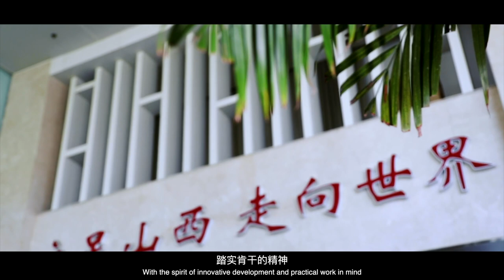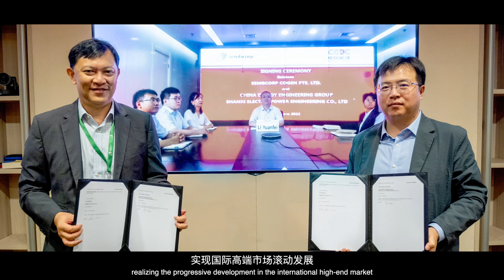(Energy China-SEPEC)China Energy Engineering Group Shanxi Electric Power Engineering Co , Ltd中国能建山西院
CEEC- SEPEC（Energy China - SEPEC）
Adhering to the strategic vision of "leading the industry and first-class in the world", the company is committed to taking the lead in implementing the national strategy, taking the lead in promoting the energy revolution, taking the lead in accelerating high-quality development, and taking the lead in building a better life. It is committed to building a first-class integrated energy solution provider, a first-class general engineering contractor, a first-class infrastructure investor, a first-class comprehensive ecological environment management provider, a first-class comprehensive urban development operator, a first-class building materials, industrial products and equipment provider, and is committed to promoting the development of energy revolution and energy transformation and accelerating high-quality development. Accelerate the construction of high-quality international first-class engineering companies.

Up to now, a total of 25GW of new energy planning projects have been contracted, and 20GW of survey, design and consulting projects have been contracted, The project exceeded 5.5GW, and the contract signing of survey and design exceeded 700 million RMB, and the total contract signing amount exceeded 33 billion RMB.

In 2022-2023, Oman ManahI1 500MWac PV EPC project, Changan Automobile Manufacture Construction EPC Project, Siam Fittings integrated office building EPC project, Vietnam Quang Chi Wind Power EPC project, South Korea 365MW offshore wind power project, South Korea 1280MW project framework contract, Spain PV, UK energy storage consulting service contract has been signed for overseas market.

Energy China - SEPEC are willing to offer our our best solution and service for our client, and hope to share Chinese Highest Engineers' Talent for global industrial development.